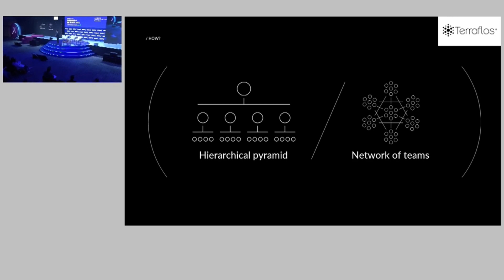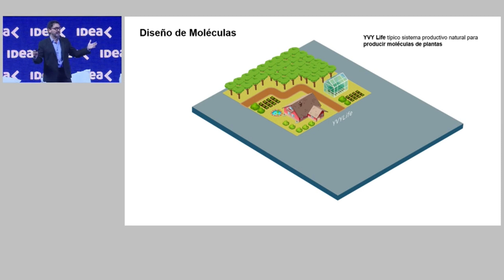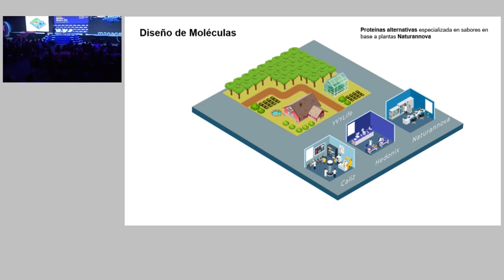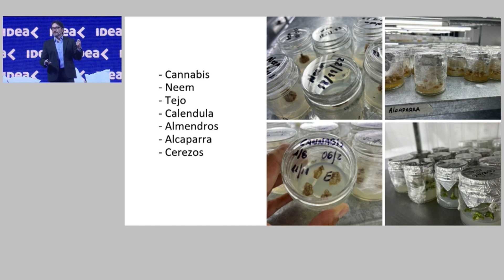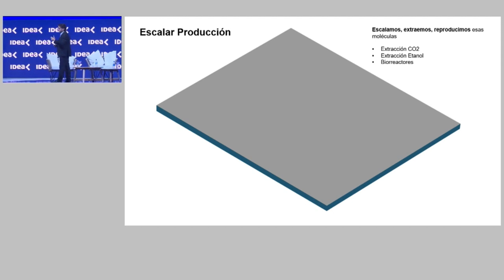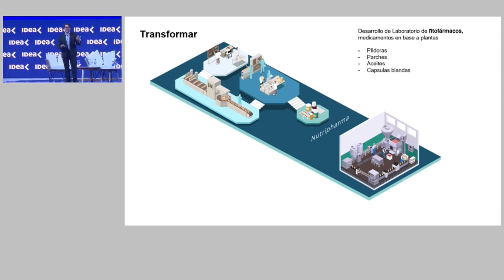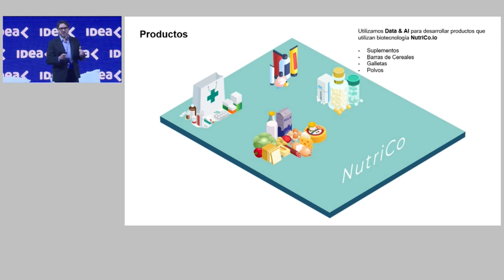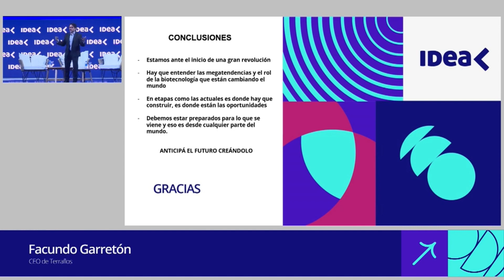¿Qué es Terraflos?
Muchos me preguntan sobre qué es Terraflos, algunos me preguntan si es un fondo, otros dudan si es una red de colaboración o si es una empresa. La realidad es que es un nuevo modelo de empresa, que funciona como una red de equipos independientes, pero integrando una cadena de valor productivo.
En este video cuento como funciona Terraflos, una “plataforma biológica” para diseñar moléculas, escalar y transformar en productos que pueden ser alimentos, medicamentos o bien suplementos para el bienestar de las personas.
Básicamente es un “BioFábrica” que desarrolla una nueva forma de producir. Estamos desarrollando esto, ya que debemos salvar el planeta. En el 2050 seremos más de 10.000 millones de personas y se necesitará un 70% más de alimentos, a su vez, la esperanza de vida subirá casi 7 años y se necesitaran más medicamentos para ofrecer mejor calidad de vida.
No podemos seguir produciendo esos alimentos y medicamentos con las formas tradicionales, ya se destruyó el 70% de la biodiversidad del planeta, la industria de alimentos emite mas del 30% de CO2 y usa el 70% del agua del planeta. Hay que reinventar los sistemas productivos, eso estamos haciendo, desarrollando un nuevo sistema productivo para un mundo mejor, produciendo alimentos y medicamentos en forma alternativa. Terraflos, built with biology 😉